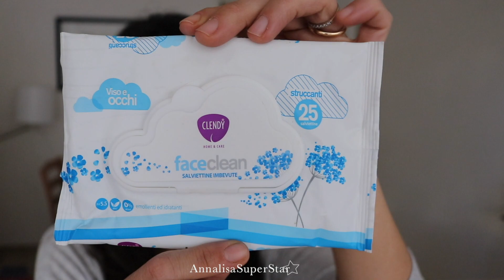PRODOTTI FINITI | bye bye baby | AnnalisaSuperStar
PLAYLIST CONSIGLIATE! ❤︎